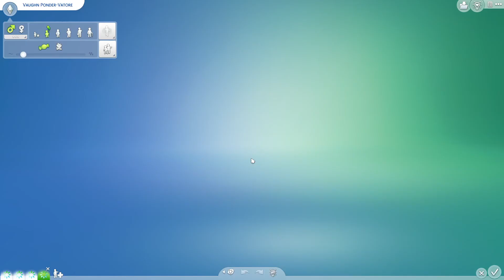Sims 4 - All In One Challenge - Part 25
ALL IN ONE CHALLENGE  (by Aquatami and tbushey234)

Objective:  Within one family tree:
Complete all careers
Complete all aspirations
Max all skills
Receive a diploma for each major in university
Collect all the City Living recipes
Complete all collections
Collect all types of supernaturals

Start with a vampire.  Start on any lot in any world.  Set your money to zero (If you don’t have the vampire pack, start with any supernatural that you do have.  If you have none then just start with any young adult.)
You can play each sim for as long as you like but you may not cheat to keep the sims young.  Potions or aspiration items fairly earned are acceptable.
Any sim on the family tree of the original vampire can be played to complete the objectives.  You can play the original vampire for as long as you want.  Then you can play with their child, grandchild or great grandchild.  As long as you can trace them back to the original vampire, they can be played to complete the objectives.  Spouses can be used to complete the objectives (because they are on the family tree).  Roommates can NOT be used to complete the objectives.
Adoption is allowed.
No money cheats (or any cheats) are allowed.
Optional:  Each generation being played must live in a different neighborhood.  Roll for it randomly or choose the best neighborhood for your goals.
With regard to collecting all the supernaturals:  you simply need to have all types of supernaturals (currently vampire, spellcaster, mermaid, alien) on the family tree.  You can use your supernaturals to carry on your family line or use a normal sim for that.  Marriage into the family is allowed.  I intend to have all types be in direct line back up to the original vampire.
Play as few or as many sims as needed to complete the objectives.
Anything relating to the starwars pack may be excluded.  You can exclude anything within a pack that you don’t have.
Optional:  Each child upon moving out of the home should be given 30k startup funds by their parents.  Parents better start saving early.
Randomize all traits.  Say yes to all questions about liking or disliking a skill or hobby.
Most importantly: HAVE FUN!  (i.e. don’t let anyone harass you into playing in a way that you don’t want to.)

Maxed Skills:
 Acting
        Bowling
        Charisma
        Comedy
        Fitness
        Flower Arranging
        Gardening
 Guitar
 Handiness
 Logic
 Media Production
 Parenting
        Pipe Organ
 Vampire Lore
 Writing
 All Toddler Skills
Aspirations Completed
 Master Vampire

Collections Completed:
        Frogs
        My Sims Trophies

Degrees Earned
       Communications
        Drama